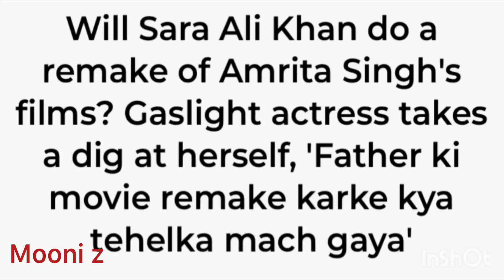Bollywood gossip@ Bollywood @ saraAli khan /sail Ali khan/ Amrita.